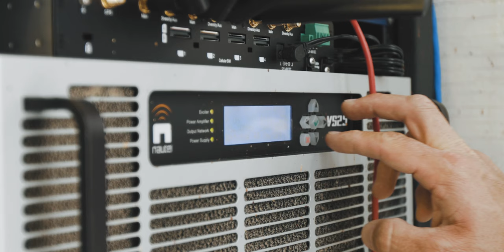Turning out the lights at Barstow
This is the last station that I have to turn the lights out at, I hope. So long, Rodman Peak.